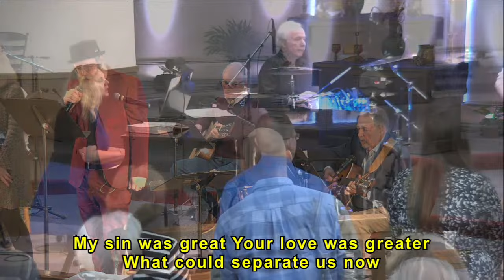What a Beautiful Name - 2-18-2024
Written by Ben Fielding and Brook Ligertwood